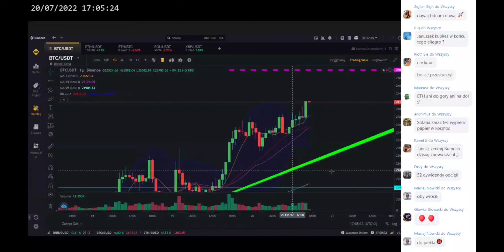RAFAŁ ZAORSKI ZDRADZA KTO STERUJE RYNKIEM BTC 😱😱😱